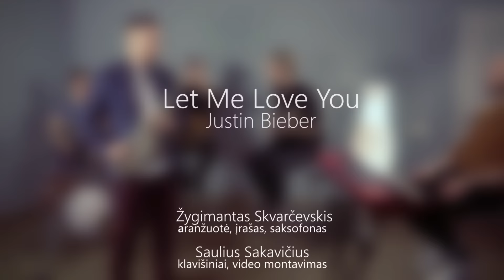Justin Bieber - Let Me Love You (Saxophone Cover by Saksofonistas Žygimantas)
Justin Bieber - Let Me Love You cover
+ Early access to all of my new videos
+ Custom music sheets
+ Backing Tracks
+ Name in the credits
+ Private Saxophone lessons
+ Personalised and original songs dedicated to you and all the other sweet stuff

LOVE YOU!

Justin Bieber - Let Me Love You saxophone cover by saxophonist Zygimantas
Sax cover shape of you was recorded in Lithuania, Vilnius
Saksofonistas vestuvems, renginiams, krikštynoms ir kitokio tipo vakarėliams
Saksofonisto ir dj duetas puikiai įsivaizduojamas vaidmenyse kaip: tiek viešų renginių tiek ir vestuviniai muzikantai. Muzikantai vestuvėms paliks didžiausią įspūdį parinkę kūrinius pagal jūsų norus

Saxophone - Žygimantas Skvarčevskis
Piano - Saulius Sakavičius
Drums - Laurynas Rudis
Bass - Ramūnas Musteikis
Guitar - Arminas Griesius

Special thanks to:
Focus Ultimus Productions (video)
Saulius Sakavičius (video editing)
Bjorn Holmelsand (mixing)